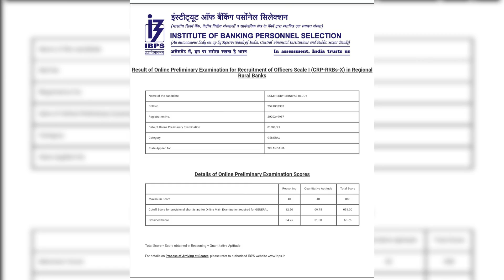IBPS RRB PO 2021 SCORECARD |IBPS RRB PO RESULTS